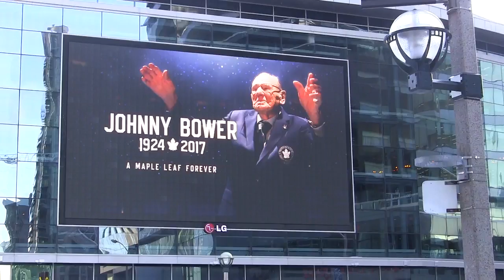Brendan Shanahan pays tribute to hockey legend Johnny Bower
Toronto Maple Leafs president Brendan Shanahan says the “spirit” of Johnny Bower went beyond the city of Toronto. The former Leafs goalie and Hockey Hall of Famer passed away on Tuesday at age 93. (Dec 27, 2017)